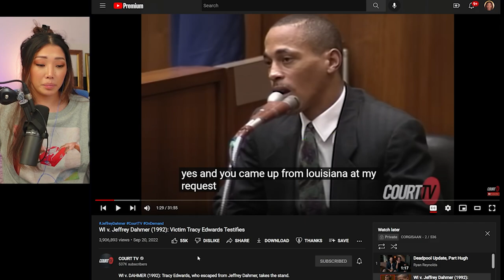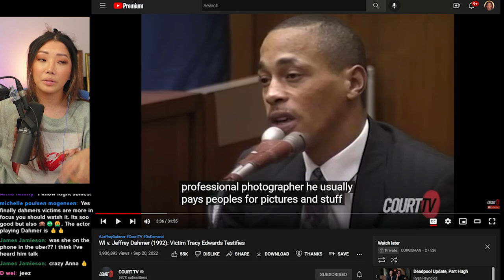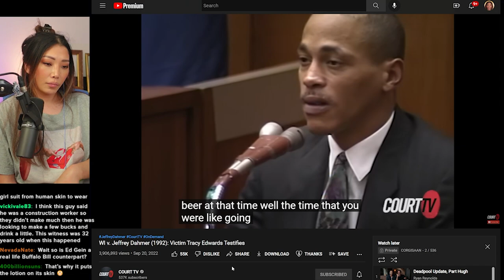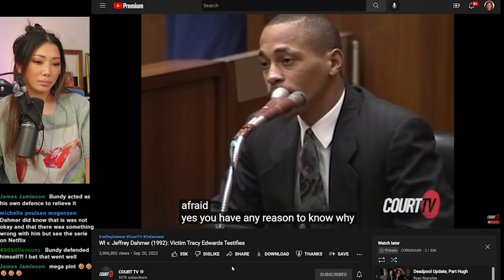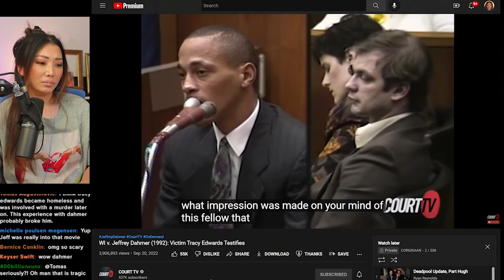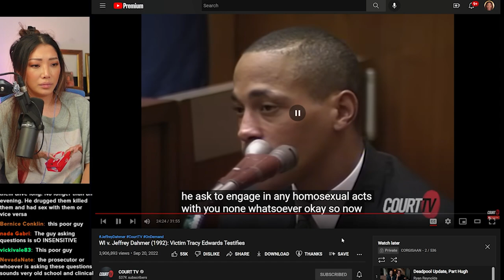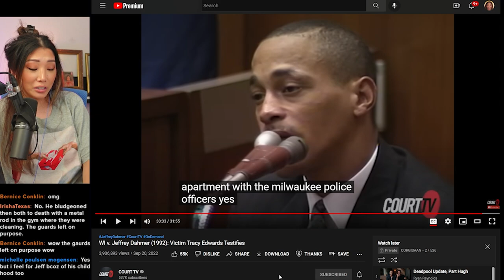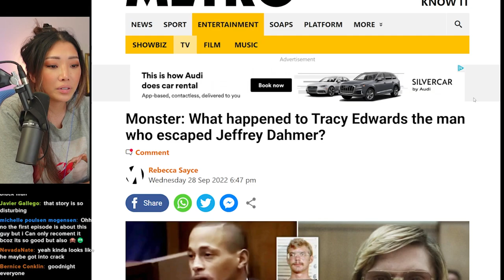How Tracy Edwards Escaped Dahmer - Testimony During Trial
Tracy Edwards the only survivor of the Milwaukee Monster, Dahmer, testifies in court about his encounter and eventual escape from Jeffrey Dahmer. I believe the prosecutor is examining the witness, while others in my chat claim it's the defense.
(livestreamed on youtube 9/30/2022)

credit:
 @COURT TV